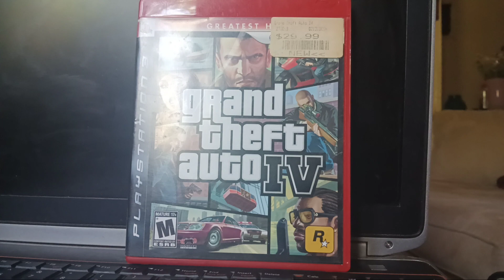Happy 16th Birthday, Grand Theft Auto IV